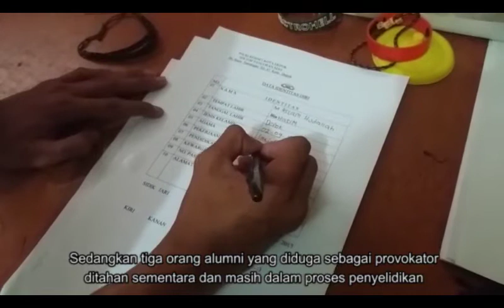Petugas Terluka Saat Bubarkan Puluhan Pelajar Yang Akan Tawuran